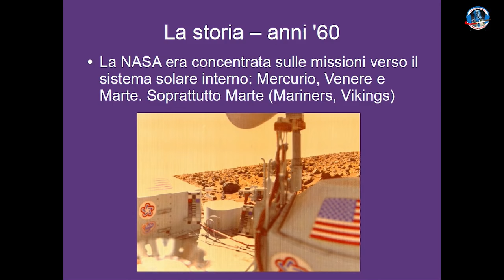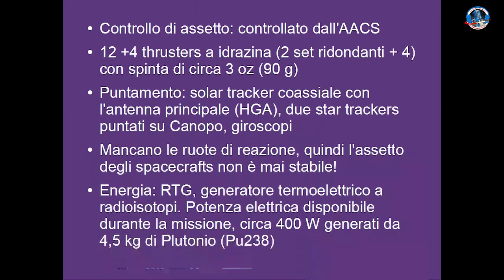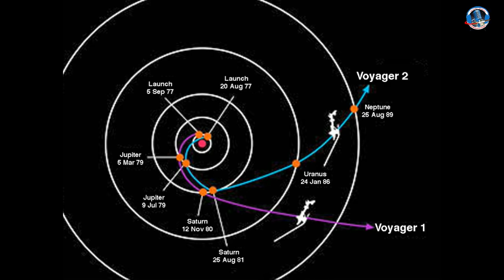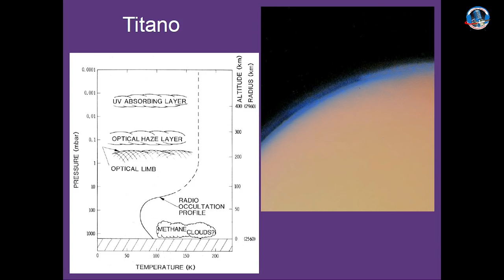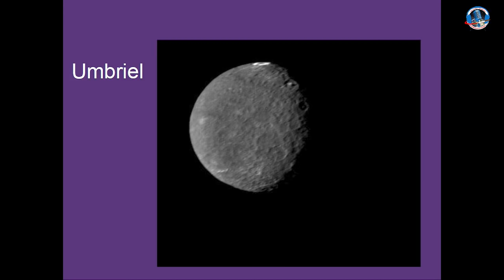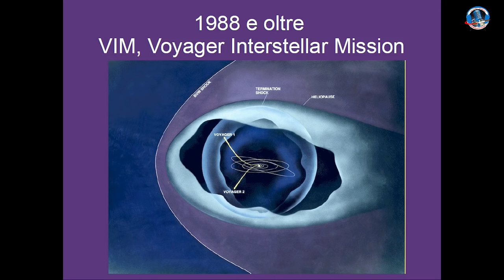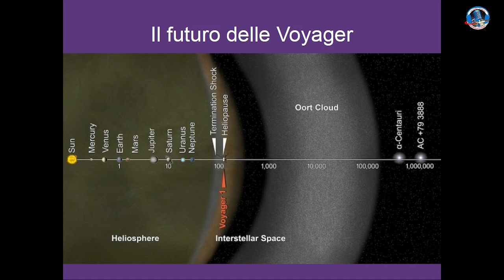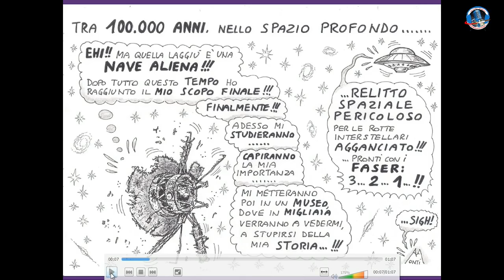[AstronautiCON8] Le missioni Voyager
Conferenza del socio ISAA Marco Bruno sulle missioni Voyager, tenuta in occasione di AstronautiCON 8 il giorno 19 novembre 2016.